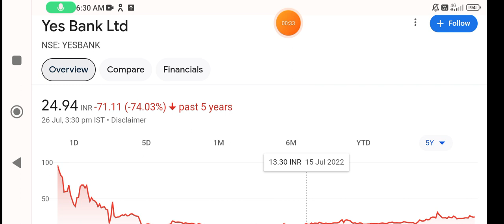Yes Bank share🔥yes bank share latest news💥yes bank share news🚀yes bank share target